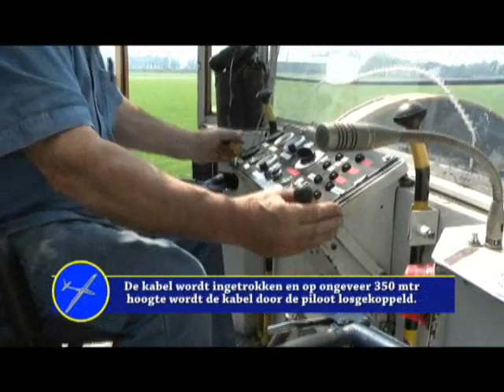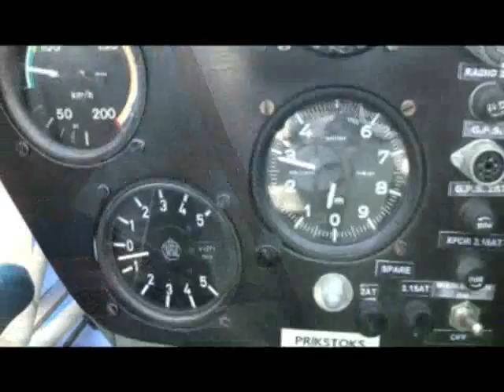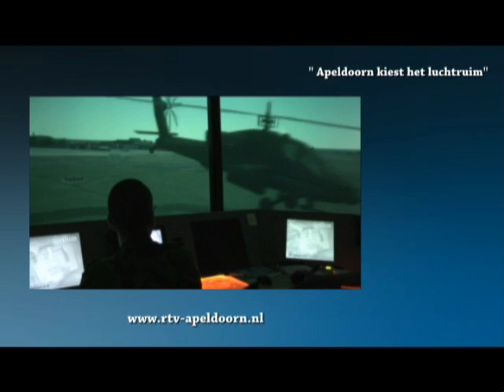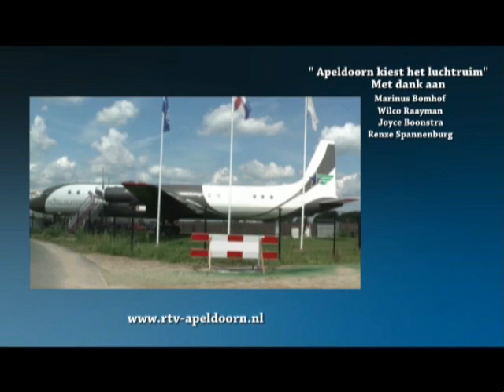Maandag 18 April 2011 Apeldoorn kiest het Luchtruim